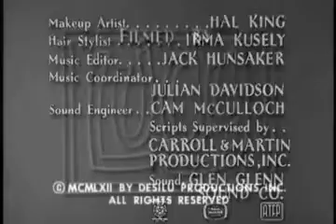The Lucy Show Season 1 Episode 13 [Watch Classic Series in 2022]